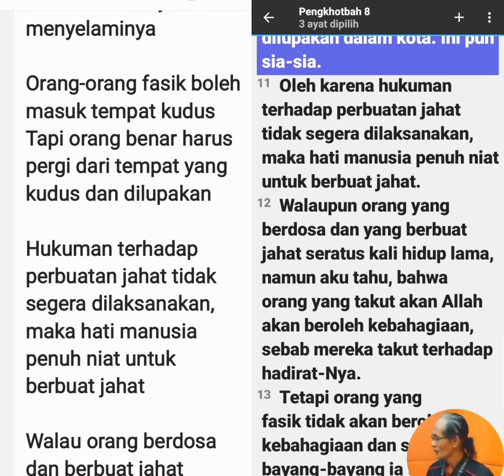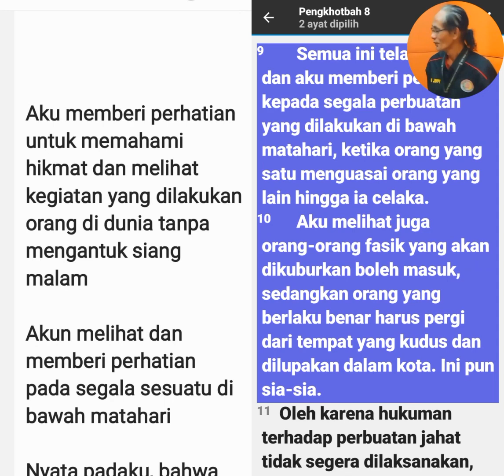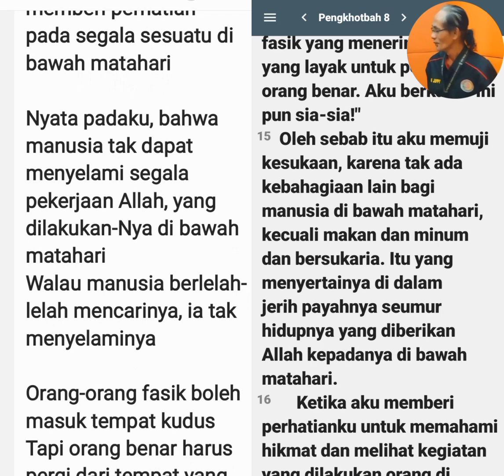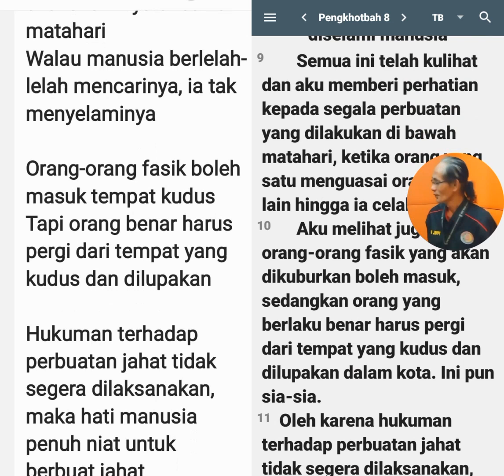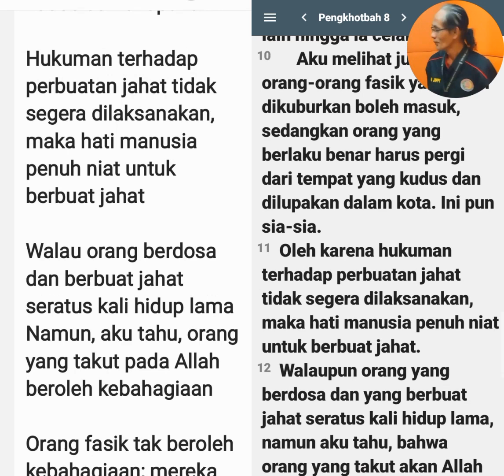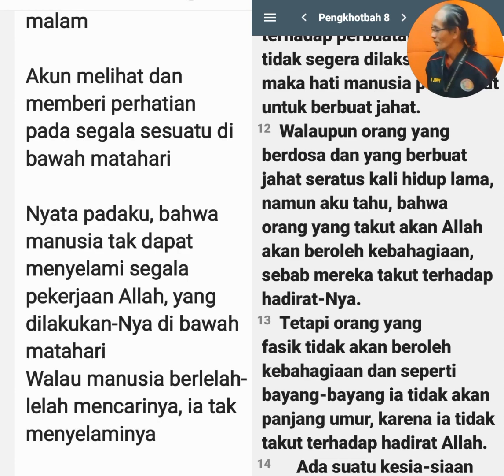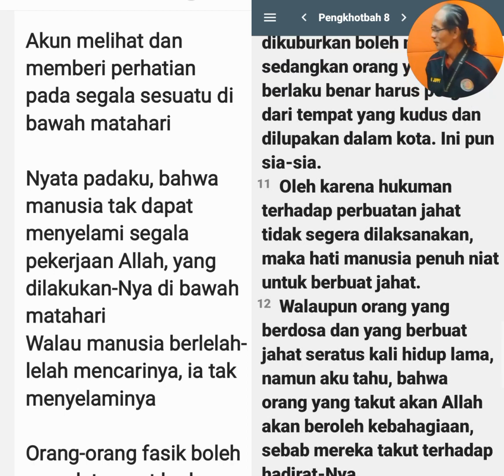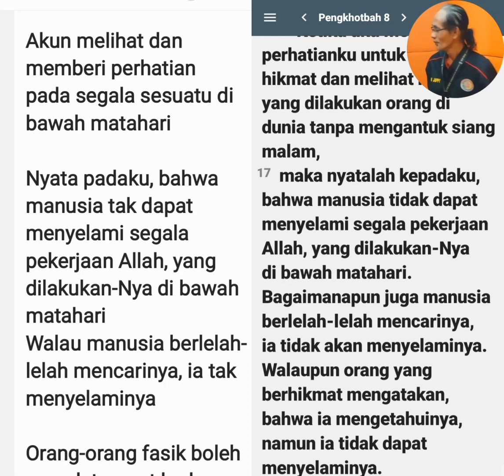Pengkhotbah 8 ayat 9-17, Aku Tahu, Orang yang Takut pada Allah Memperoleh Kebahagiaan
Aku memberi perhatian untuk memahami hikmat dan melihat kegiatan yang dilakukan orang di dunia tanpa mengantuk siang malam

Aku melihat dan memberi perhatian pada segala sesuatu di bawah matahari

Nyata padaku, bahwa manusia tak dapat menyelami segala pekerjaan Allah, yang dilakukan-Nya di bawah matahari
Walau manusia berlelah-lelah mencarinya, ia tak menyelaminya

Orang-orang fasik boleh masuk tempat kudus
Tapi orang benar harus pergi dari tempat yang kudus dan dilupakan

Hukuman terhadap perbuatan jahat tidak segera dilaksanakan, maka hati manusia penuh niat untuk berbuat jahat

Walau orang berdosa dan berbuat jahat seratus kali hidup lama
Namun, aku tahu, orang yang takut pada Allah beroleh kebahagiaan

Orang fasik tak beroleh kebahagiaan; mereka seperti bayang-bayang, dan tak panjang umur karena tidak takut terhadap hadirat Allah

Ada orang-orang benar menerima ganjaran yang layak untuk perbuatan orang fasik
Ada orang-orang fasik menerima pahala yang layak untuk perbuatan orang benar

Aku berkata, "Itu pun sia-sia!"

Pengkhotbah 8 ayat 9-17

Pengantar Pengkhotbah

Hikmat merupakan pengetahuan, pengertian, pemahaman menyeluruh tentang atau terhadap sesuatu.

Sehingga jika seseorang menyampaikan orasi dan narasi yang berhikmat, maka Orasi dan Narasi berhikmat tersebut mendorong pendengar agar.

1. bertindak, aspek psikomotoris; terjadi perubahan tindakan
2. terjadi perubahan sikap dan nilai/value, aspek afektif
3. menambah pengetahuan, aspek kognitif.

Pengkhotbah, Ibrani, Qohelet מְגִלַּת קֹהֶלֶת, Megillat Qohelet‎. Yunani, Βιβλίον Ἐκκλησιαστής" Biblíon Ekklēsiastḗs; Vulgata, Liber Ecclesiastes.

Pengkhotbah, pada masa lalu, merupakan sebutan atau gelar; diberikan pada orang sementara berorasi. Itu sesusi makna qoheleth; dari qahal atau berkumpul. Qohelet berarti seseorang atau orang yang biasa dan sementara berbicara pada suatu perkumpulan

Pengkhotbah, sejak lama, diyakini bersumber dari Salomo. Atau orasi dan narasi edukasi dari Salomo ditulis, dicatat ulang, oleh Salomo atau para staf Kerajaan

Salomo berkuasa sebagai Raja, 970-931 SM. Namun, sejumlah puisi, orasi, dan narasi, pada Kitab Amsal, Pengkhotbah, dan Kidung Agung, yang dihubungkan dan bersumber dari Salomo; ditulis atau dikumpulkan sejak ia masih muda, bahkan ketika usia remaja.

Ia menyebut diri anak Daud, raja di Yerusalem, 1:1,12; pemimpin paling bijaksana dari umat Allah, 1:16; penggubah banyak amsal,12:9; kerajaannya dikenal karena kekayaan dan kemuliaan berlimpah-limpah, 2:4-9

Bahkan, sumber Sejarah Raja-raja Israel menyebut bahwa Salomo menulis tidak kurang dari 3000 amsal dan 1005 lagu,  1 Raja-Raja 4:32

1. Masyarakat Yunani kuno, memaknai hikmat sebagai kebajikan penting. Ada di Dewi Metis dan  Athena (Athena keluar dari kepala Zeus; kuat, adil, murah hati dan perawan suci)
2. Socrates dan Plato, pada masanya, disebut sebagai fisuf yang yang memiliki pengetahuan, pemahaman, pengertian paripurna. Mereka adalah orang-orang yang cinta  Hikmat atau filosofi (filo, cinta, kasih; sofia, hikmat)
3. Aristoteles, hikmat sebagai pemahaman sebab-akibat; mengetahui mengapa suatuhal itu seperti itu; lebih dari sekedar tahu
4. Mesir Kuno, Dewa Sia personifikasi hikmat atau dewa kebijaksanaan
5. Perjanjian Lama, hikmat dikaitkan dengan Salomo, raja yang meminta hikmat dari Allah. Hikmat, חכם, disebut 222 kali di Alkitab, sebagai sifat baik tertinggi; berhubungan erat dengan kebaikan, חסד, keadilan  צדק

Jadi?

Hikmat mendorong agar bertindak (psikomotoris), terjadi perubahan sikap dan nilai/value (afektif), dan menambah pengetahuan (kognitif)

Oleh Opa Jappy

Tuhan Memberkati

Renungan-renungan Inspiratif dan Kontekstual dari Kitab Pengkhotbah
Pasal 1️⃣➖1️⃣2️⃣

Vidio-vidio Renungan Inspiratif, Penderitaan, Perlawanan,  Keangkuhan, Penyesalan, dan Pertobatan dari Kitab Ayub Pasal 1️⃣➖4️⃣2️⃣

Renungan Pendek, Insipiratif, dan Edukatif dari Kitab Mazmur Pasal 1️⃣➖1️⃣5️⃣0️⃣

Renungan-renungan Hikmat, Edukasi, dan Inspiratif dari Raja Salomo di Kitab Amsal Pasal 1️⃣➖3️⃣1️⃣

RATAPAN

Tuhan Memberkati